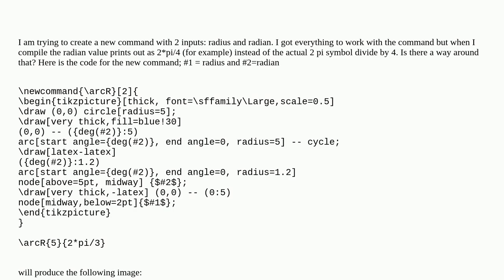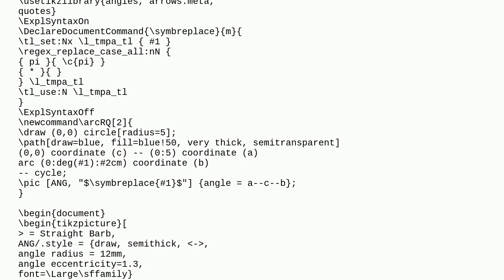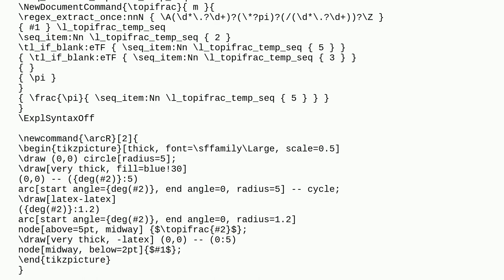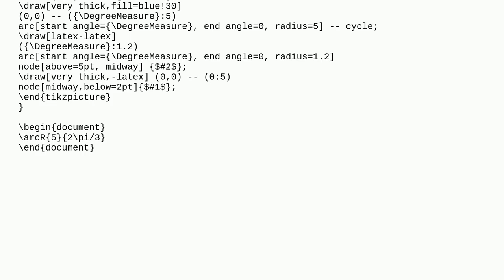Tex: Printing a value in math print from command input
Printing a value in math print from command input

A special thanks goes out to the community

  tikz-pgf formatting